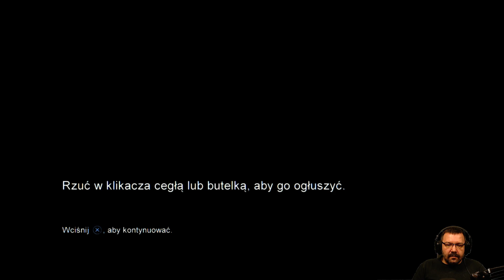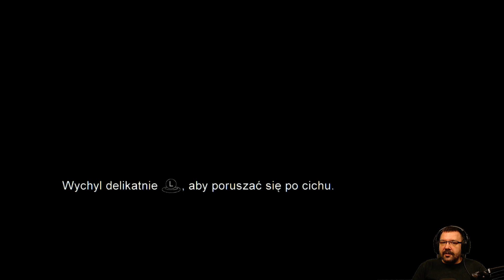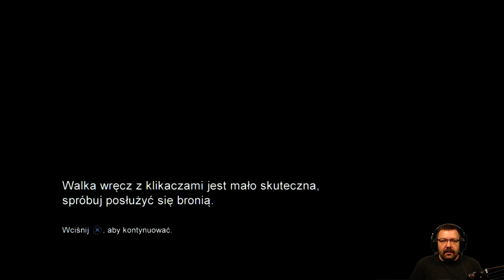The Last Of Us #5 [PS3] [1080p] [60fps]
Joł! Witam Was bardzo serdecznie i zapraszam Was dzisiaj na pilotażowy odcinek z gry The Last Of Us. Graniem w tą grę spełniam jedno ze swoich marzeń, bo odkąd pojawiła się ona na rynku postanowiłem sobie że kiedyś w nią zagram i zrobię serię na YT i właśnie nastał ten czas, kiedy to dzięki uprzejmości Roszana, który pożyczył mi konsolę mogę spełnić swoje marzenie. Pozostało mi tylko zaprosić Was na pierwszy odcinek z gry The Last Of Us.